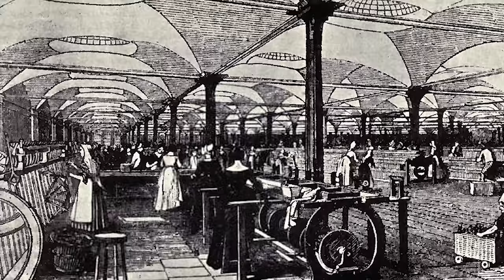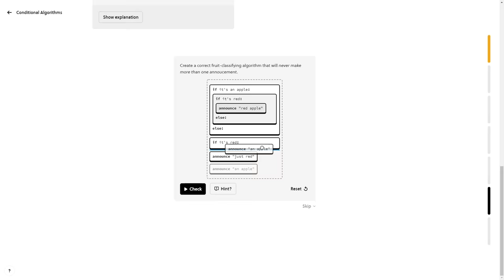Saturation Diving: The Incredible World of Underwater Construction